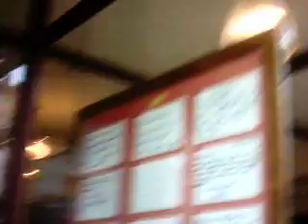Chez Jules French Restaurant Chester